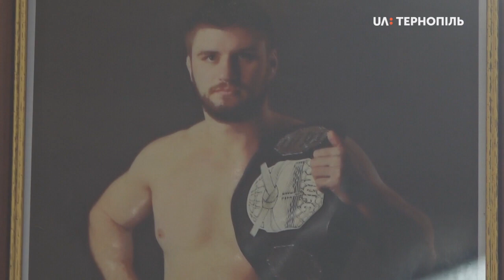Чемпіонат з фрі-файту серед дорослих в Тернополі